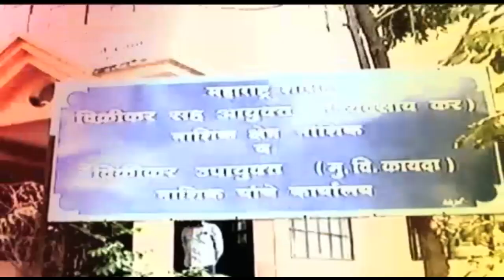MUMBAI_MAHARASHTRA_CIRCLE_DIPAK_KUMAR_LALA_ON_STAFF_VACCINATION